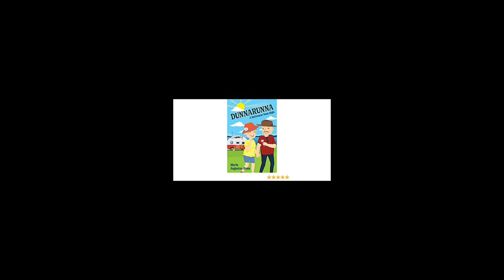Dunnarunna: A Retirement Dunn Right audiobook preview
A preview of this wonderful book written by Maria Augustus-Dunn, narrated by Mandy Turner. Listen to the entire audiobook on Audible and Amazon.

Australian female voiceover; audiobooks, podcasts, video narration, audio editing, phone on hold messages.